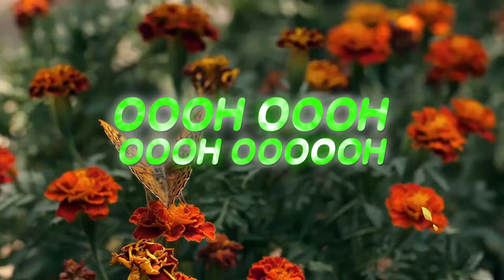Paul Izak - Fly High (Lyric Video)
flyhigh Aloha Friends, I'm excited to share another new song with you, Baby Z loves this Lyric Video and we hope you do as well!!
🤙🏽🤙🏽 Paul

🔗 Share the video with anyone who might appreciate some musical medicine :)

LYRICS:
You no longer need this cocoon
What you are will be flying high so soon
No walls could limit or define you
Here now it’s time to make your break through

Love’s alive so feel the love, share
Know that transformation takes you there
This love has always been with you
Here now its time to make your break through

Fly like a butterfly
And fly like a butterfly
Fly high

Oooh Oooh Oooh Oooooh
Oooh Oooh Oooh Oooooh Oooh Oooh
Oooh Oooh Oooh Ooooh

You can take your time spread your wings
Blossom like the flowers in the spring
Your heart has always known the answer
Here now you can be the dancer

Dance with the wind and flow with life's grace
That’s transformation taking place
Your truth is no longer hiding
This love will always be guiding

Fly high

Change will always come for each and everyone (Everyone)
Love is always here I will have no fear (Have no fear)
Oh how my heart sings when I spread my wings (Spread my wings)
Oh yeah

Fly high

CREDITS:
Paul Izak: Producer, Guitar, Vocals, Writer.
Tommy Osuna: Producer, Electric Guitar, Bass Guitar.
Demitri Marmash: Sound Engineer, Mixing Engineer, Mastering Engineer.
Sam Ites: Percussion, Drums.